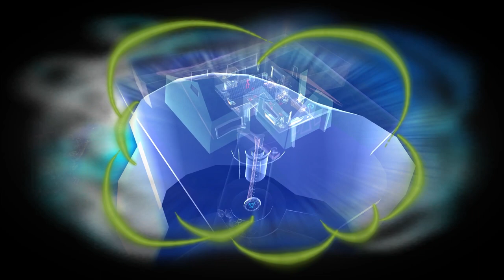[Let's Play] Special Delivery - Episode 7 - Psychonauts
We did it! We finally found the Milkman, and yes, his milk is indeed delicious